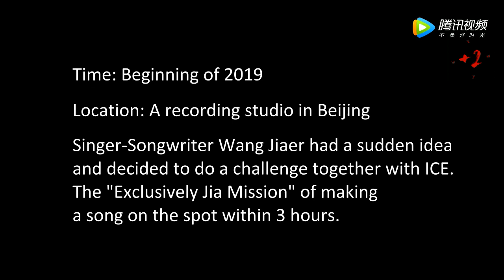Before Panthepack:Jackson Wang & ICE "Red"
Red · Jackson Wang, Ice